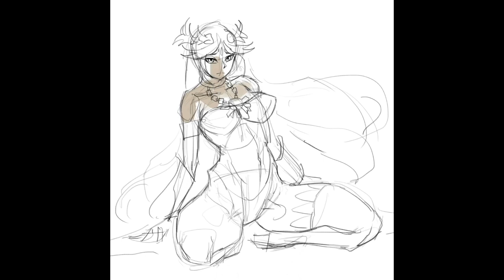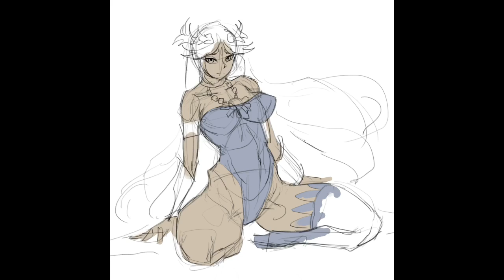Drawing【SSBU】Palutena | Procreate /パルテナ - イラストメイキング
Hey thanks for checking out my video! If you like speed paints, there is a whole playlist on my YouTube channel!